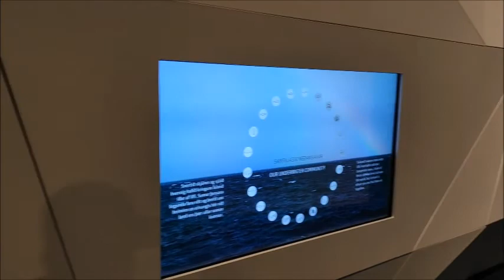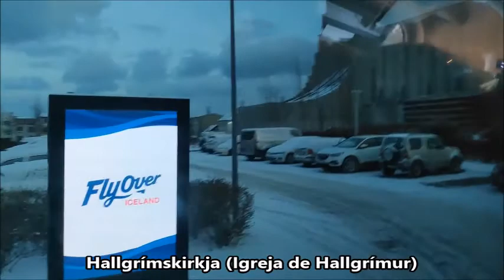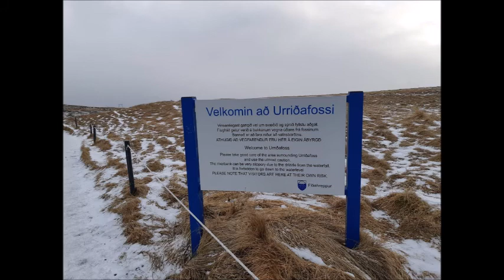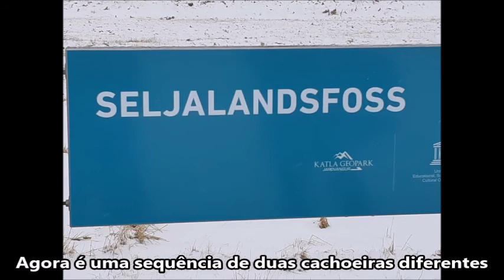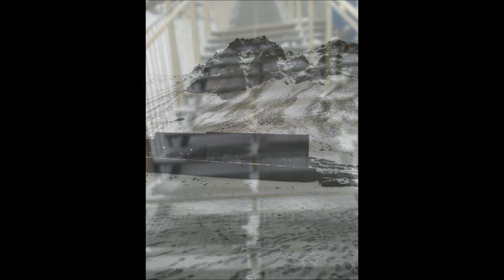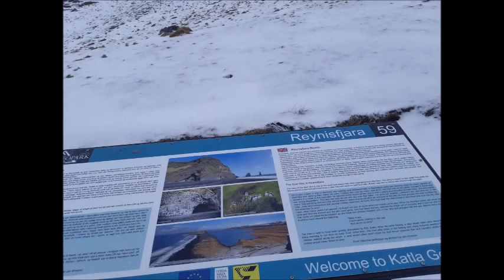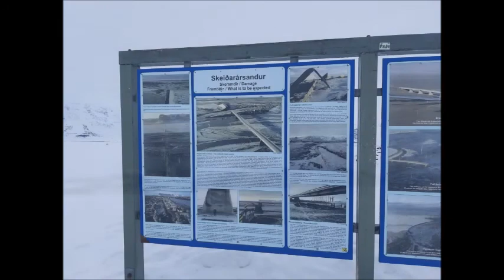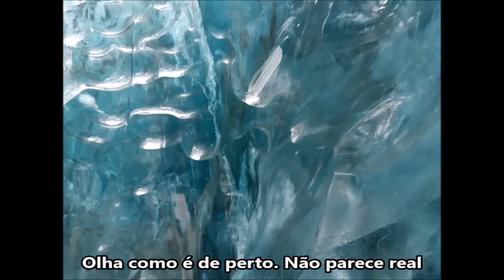Viagem à Islândia - 3 primeiros dias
Primeiro vídeo com um compilado de fotos e videos (de celular) feito por nós 3 em nossa viagem para a Islândia entre os dias 22/02/2020 e 01/03/2020.

Timeline:

Dia 01 (22/02/2020) - Reykjavik (dia livre)
00:06 - caminho do aeroporto até o hotel
01:30 - Fosshotel
02:26 - caminhada pela orla de Reykjavik até o Perlan
05:07 - fotos e vídeos do Perlan

Dia 02 (23/02/2020) - início dos passeios
07:31 - saída do hotel e imagens do ônibus até o passeios
11:43 - fotos e vídeos do Parque Nacional de Thingvellir (placas tectônicas)
17:12 - área geotermal de Geysir Strokkur
18:47 - fazenda com cavalos
21:49 - cachoeira de Gullfoss
27:25 - as duas cachoeiras: Seljalandsfoss e Skógafoss
42:58 - hotel na cidade de Vík

Dia 03 (24/02/2020) - praias de areias negras e geleira com caverna de gelo
44:44 - manhã de saída do hotel
50:35 - chegada com fotos e vídeos a praia de Reynisfjara (areias negras)
01:00:17 - parada rápida com pequena cidade litorânea e uma escultura de "avião"
01:07:26 - Skaftafell, no Parque Nacional Vatnajokull
01:11:21 - vídeos e fotos da parte interna da Ice Cave (caverna de gelo)
01:27:10 - fotos e vídeos de Diamond Beach, a praia dos diamantes
01:33:40 - estrada com paisagens em direção a Hofn, capital da lagosta na Islândia
01:39:57 - saída pra jantar em Hofn, com fotos da cidade e do restaurante